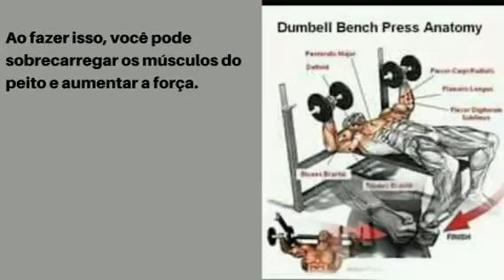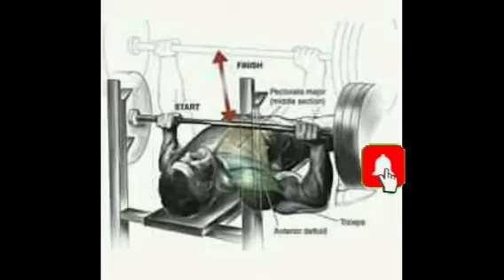💪✔TREINO PEITORAL ✔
Os hábitos saudáveis ​​são uma série de construções da vida cotidiana, realizadas por meio da prática contínua, para produzir alguns benefícios na vida de todos. Considere a palavra hábito, por exemplo, é o hábito de realizar uma determinada tarefa em um determinado período de tempo. Por outro lado, é saudável respeitar o corpo e o seu tempo, para não criar stress ou problemas no corpo.